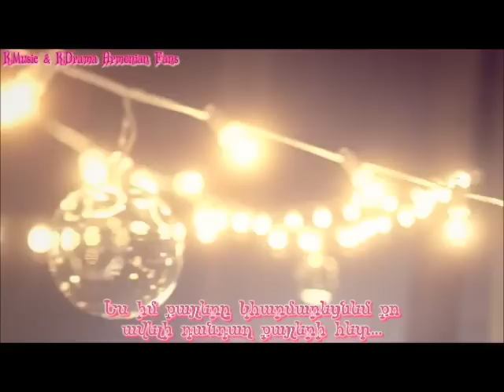Turtle (거북이) (cover by VioletSakura)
This video is so beautiful and dreamy, I just could not replace it with the album cover, and actually it gave a good idea to continue doing my covers over the original videos ^^
I have been listening to this wonderful song non-stop since it came out, hope I expressed even the 1% of the beauty I feel when listening to this song...
CREDITS
Song - Turtle (거북이)
Originally by: Davichi (다비치)
Album: Mystic Ballad Part.1